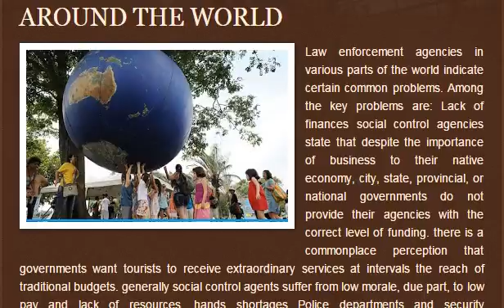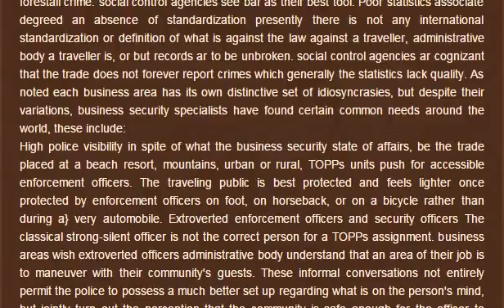PROBLEMS AND SOLUTIONS FROM AROUND THE WORLD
4 top universities
5 top university in nigeria
5 top university in the world
5 top university
5 top university in uk